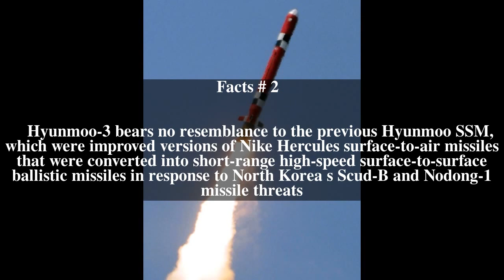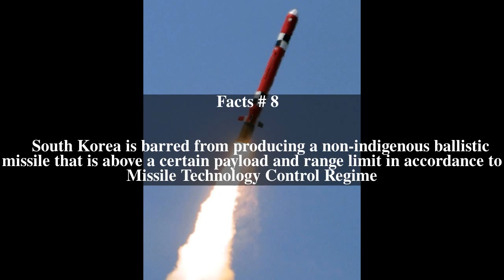Republic of Korea ROK Army Navy Hyunmoo 3 cruise missile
South Korean Army and Navy is making Tomahawk type 1,000 Hyunmoo 3 cruise missiles with 1,500 km range which can be launched from ground mobile units, warships, KSS2 and KSS3 submarines.  Since these are mobile and launched from the submarines, it will be difficult to locate them.